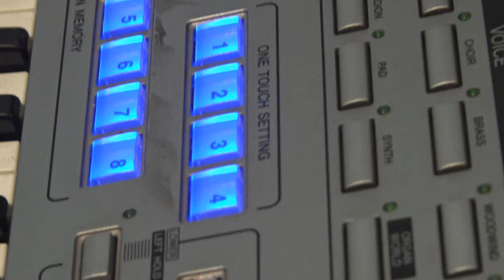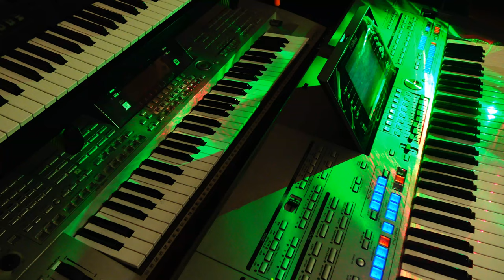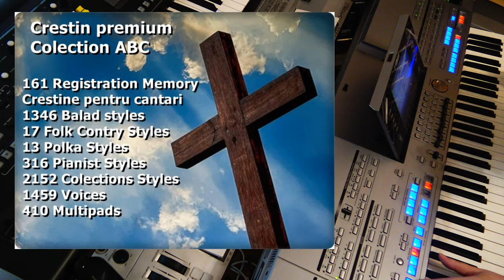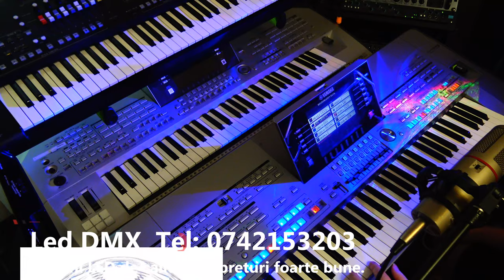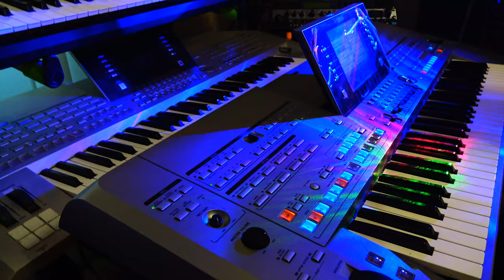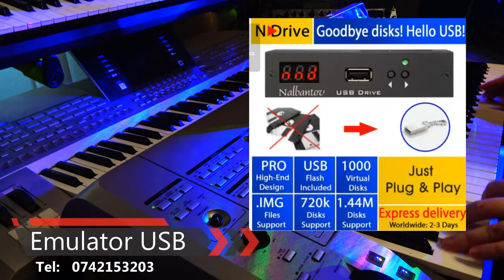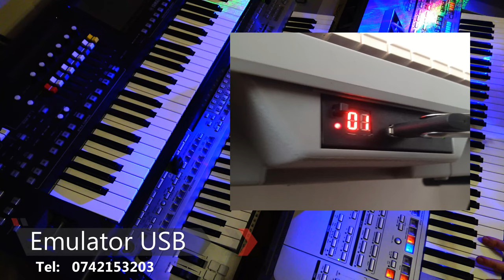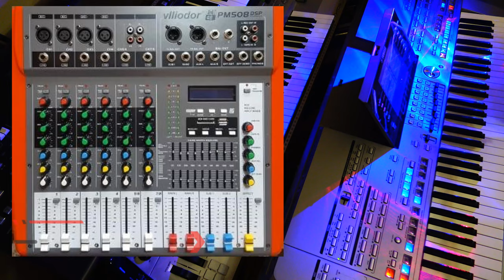Ritmuri si tonuri romanesti Tyros Genos Psr s Psr Genos Yamaha Tyros 5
Ritmuri si tonuri romanesti  Romania Megacolection ABC Bogdan Curta pachet set Yamaha Tyros 5

Contine  ritmuri , Rgistration memory , samplere si tonuri din toate zonele tarii.